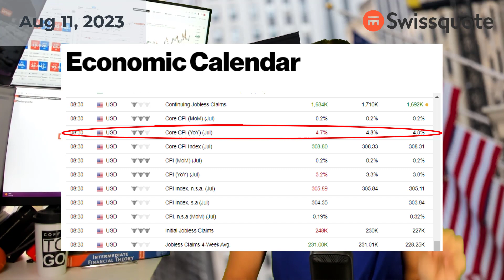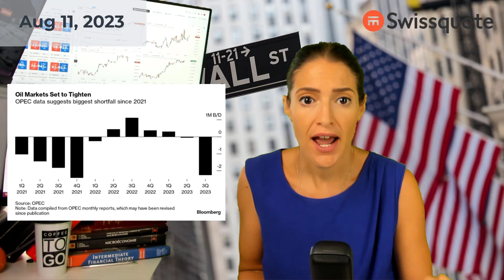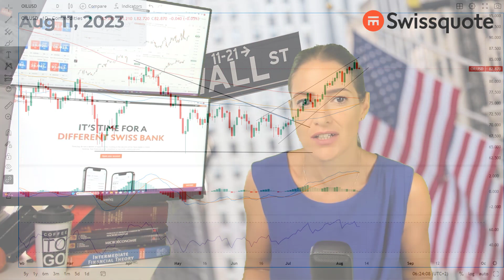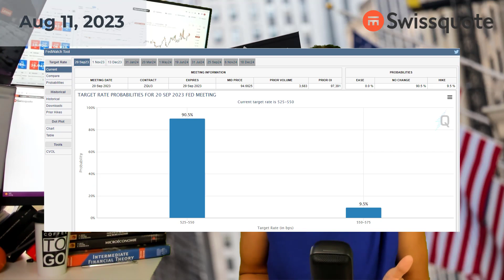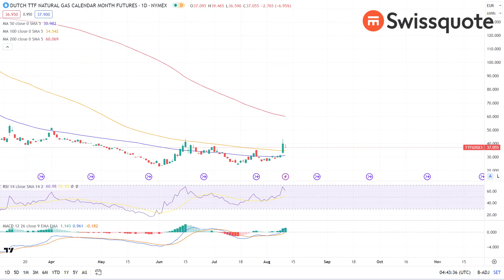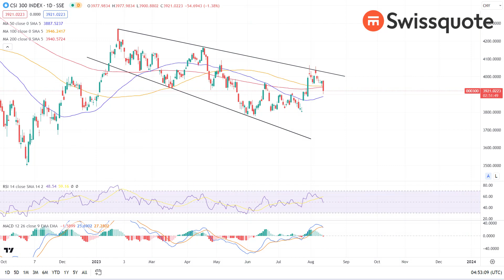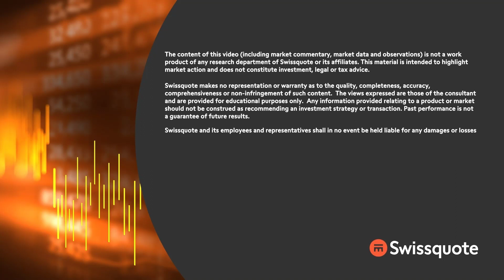China home crisis deepens on Country Garden loss warning | MarketTalk: What’s up today? | Swissquote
Released yesterday, the latest CPI data showed that the headline inflation in the US ticked higher from 3 to 3.2%. That was slightly lower than the 3.3% penciled in by analysts, core inflation eased to 4.7% in July from 4.8% expected by analysts and printed a month earlier.

Today, eyes will be on the July PPI figures before the weekly closing bell, where core PPI is seen further easing, but headline PPI may have ticked higher to 0.7% on monthly basis, probably on higher energy, crop and food prices.

Yesterday’s slightly softer-than-expected inflation numbers and the initial jobless claims which printed almost 250K new applications last week - the highest in a month - sent the probability of a September pause to above 90%, though the US 2-year yield advanced past the 4.85% level, and the longer-terms yields rose with a weak 30-year bond action, which saw the highest yield since 2011.

Major stock indices stagnated.

The USD index consolidates above the 50 and 100-DMAs while the EURUSD sees support at the 50-DMA, near the 1.0960 level, and could benefit from further weakness in the US dollar to attempt another rise above the 1.10 mark.

European nat gas futures fell 7% yesterday after a 28% spiked on Wednesday on concerns that strikes at major export facilities in Australia could lead to a 10% decline in global LNG exports, while the escalating property crisis in China weighs on investor sentiment, as major Chinese indices, including technology stocks are down, except for Alibaba.

0:00 Intro
0:40 US CPI eases, but concerns regarding future trajectory remain
5:53 Euro up, European natgas futures bounce lower
7:41 China’s property crisis deepens on Country Garden’s loss warning